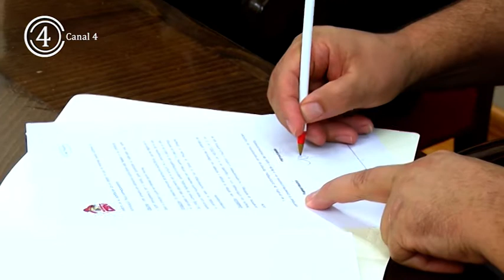El CBV firma un acuerdo de patrocinio con el Grupo Lactalis